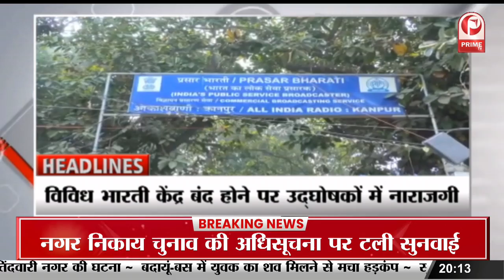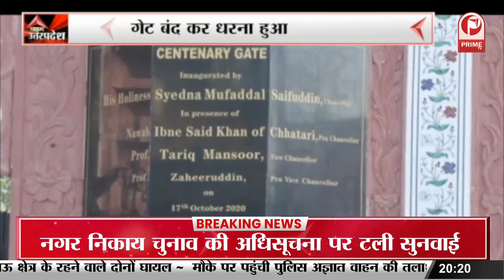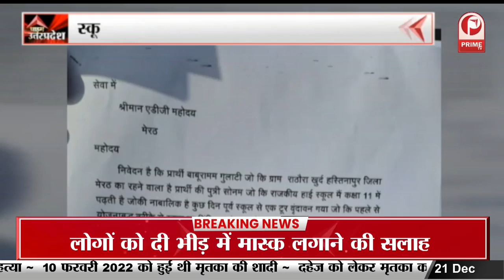Uttar Pradesh Government का निर्देश रात्रिकालीन रोडवेज बसों के संचालन पर रोक || Prime Tv